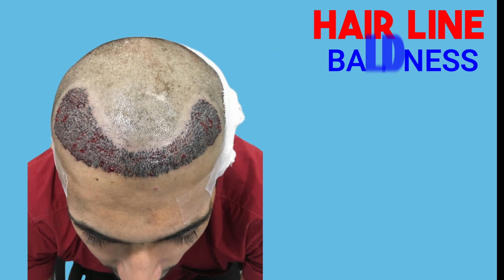4 YEAR HAIR TRANSPLANT RESULT Full Case Study Video| Hair Transplant 2023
4 YEAR HAIR TRANSPLANT RESULT Full Case Study Video| Hair Transplant 2023..Hair Transplant results,hair transplant journey